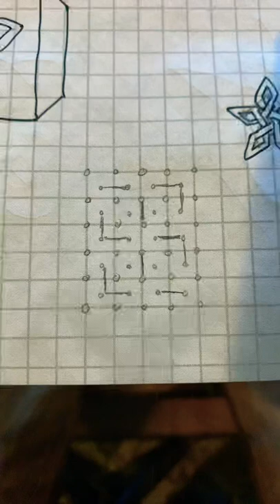The end design is intense